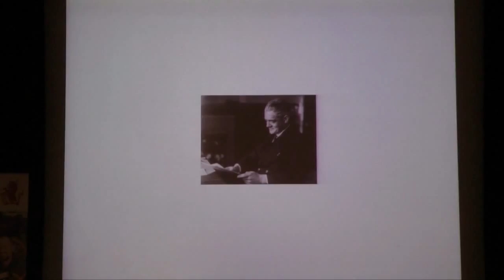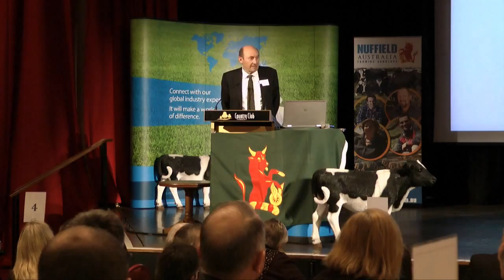Keynote speaker Peter Nixon: What is Nuffield and why does it exist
Peter Nixon, former Chair of Nuffield, speaks at the Nuffield Australia Annual Conference, Launceston, September 2014